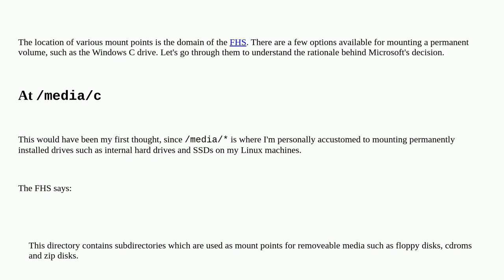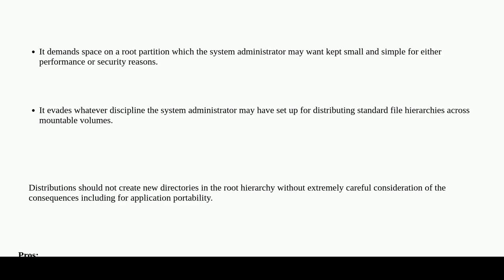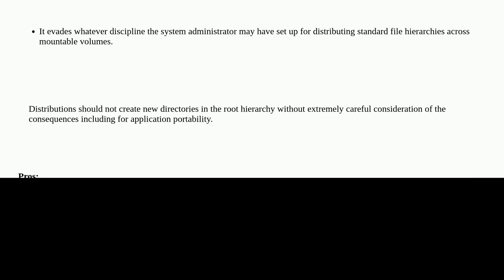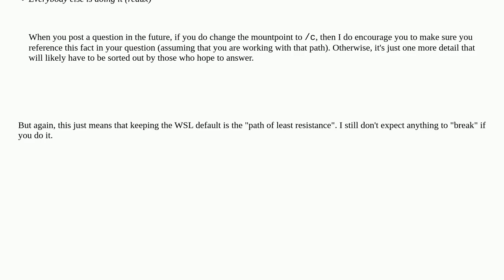Why WSL mounts at /mnt/c and not /c?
A special thanks goes out to the community

  windows-subsystem-for-linux